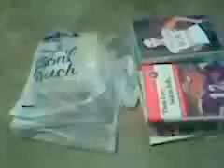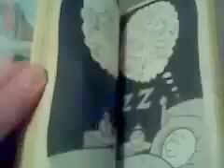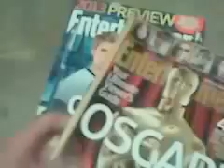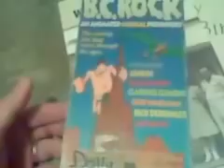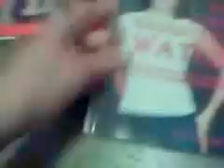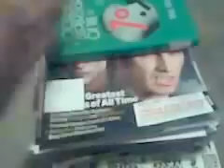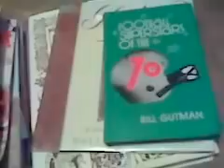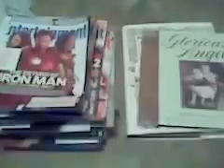Last 2 Weeks PICKIN' HAUL Recap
Not much, but I did score a RARE VHS tape that I paid $1.00 for and sold for $39.99!!!
Check out my contest if you haven't yet 3 chances to win CASH MONEY!!